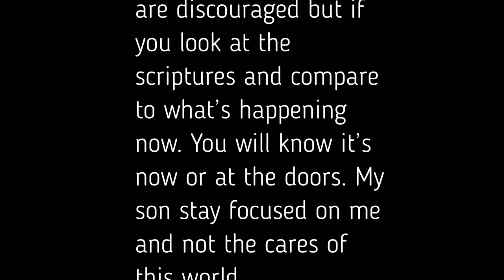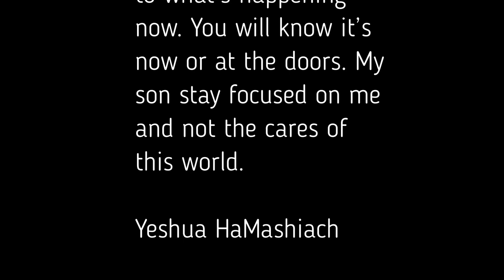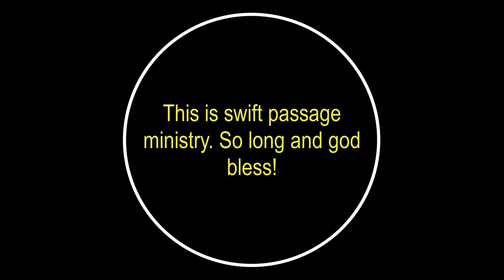RAPTURE 2020 || What more can JESUS CHRIST say..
The RAPTURE of the BRIDE of CHRIST will happen as we are seeing prophecies unfold. What more can JESUS CHRIST say..
This channel is supported by the LORD JESUS CHRIST through holy spirit filled true Christians - - DONATE link for this ministry click the Need of viewer support help spread the word and speak to the lost.  Mission week of September 28th LORD willing to Denver, Colorado.

Zelle  Dewayne Vargus

Mail
Dewayne Vargus

Facebook Dewayne Vargus

(SALVATION PRAYER)
Swift Passage Ministry